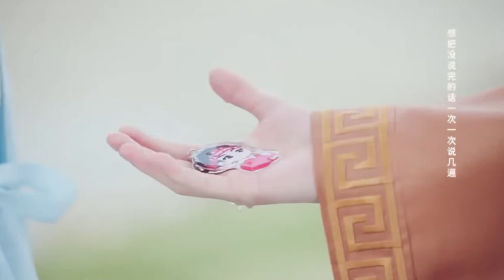Cdrama Review: Wonderful Fate 2021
19-year-old Li Fu Zhu, who loves reading comic books and has a poor academic performance, accidentally enters the Yunlai Kingdom, a fictional place in the comic she is reading. In Yunlai, she is thought to be the heavenly fairy that falls from the sky by mistake. Therefore, she is regarded as the hope to save Yunlai and is treated on an equal basis with the young Emperor Yun Yi. With her little knowledge, Li Fu Zhu tries to help make the country rich and powerful but is involved in the power struggle between the corrupt officials. Upon meeting the cold Emperor Yun Yi, a fantastic journey of shared laughs and love begins